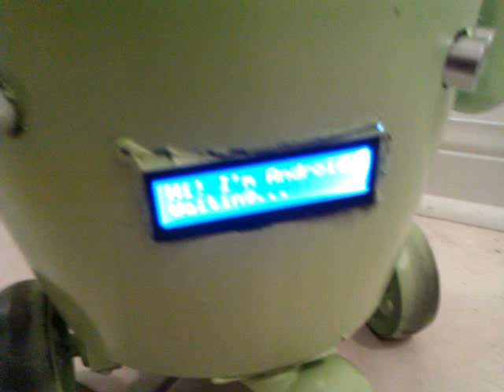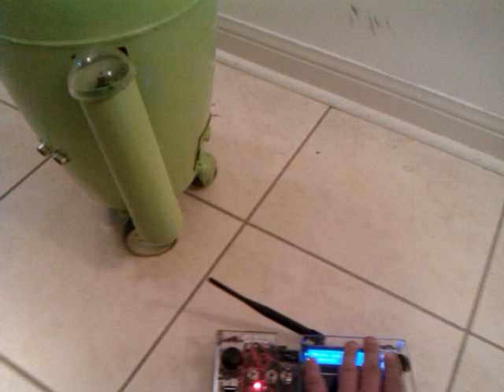Arduino Android modified: 根據要求...AA改回原貌...然後加...仆街...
好像很多人不喜歡戰損版的AA. 就利用上飛機前一天把補土再上一上磨一磨~沒啥時間了! 就先隨便弄了...細節的小洞就沒修了. 全自動的音波感應也都還沒寫好，先用手動的吧! 暫時歸入機器小隊的一員了~
詳細介紹:

Modified AA back to original Clean version. Personally, I still prefer damaged rusty version. Didn't expect this little guy is popular that way I believe more better Androids out there.